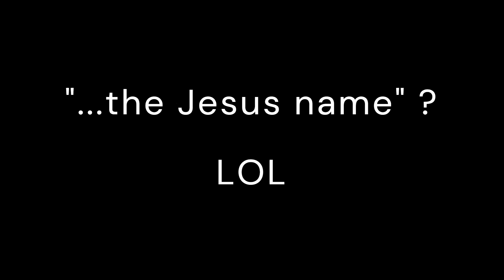"You Have One Day"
Whosoever believes on Christ Jesus will receive eternal life.